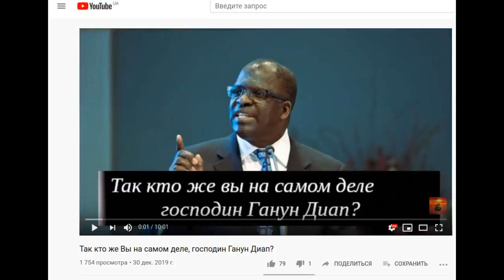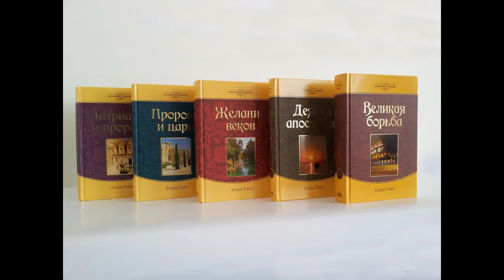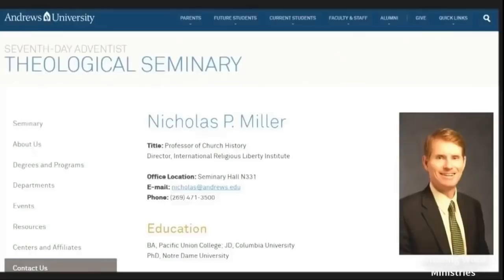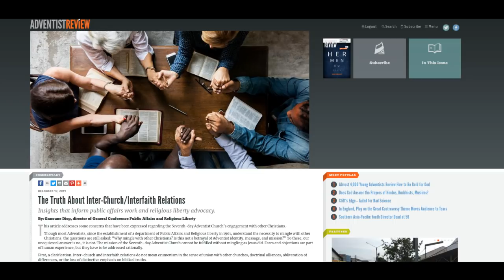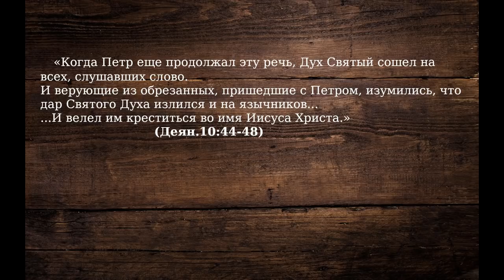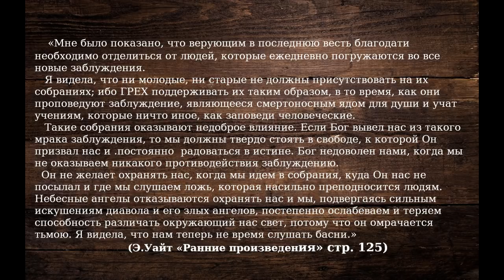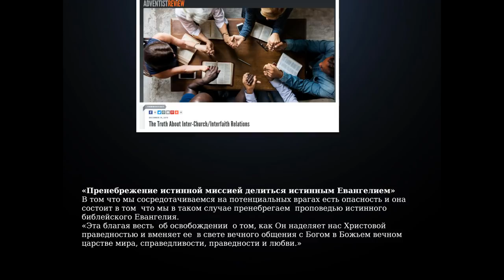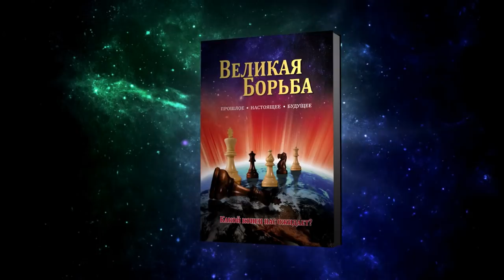Пророки Ваала в современном адвентизме.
«Мне было показано, что верующим в последнюю весть благодати необходимо отделиться от людей, которые ежедневно погружаются во все новые заблуждения.
Я видела, что ни молодые, ни старые не должны присутствовать на их собраниях;
ибо ГРЕХ поддерживать их таким образом, в то время, как они проповедуют заблуждение, являющееся смертоносным ядом для души и учат учениям, которые ничто иное, как заповеди человеческие. (Э.Уайт «Ранние произведения» стр. 125)